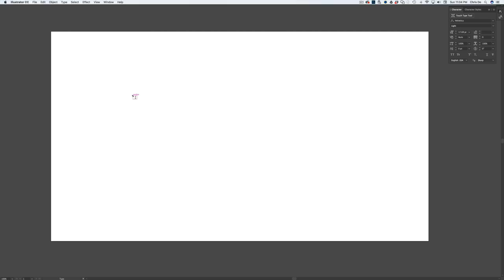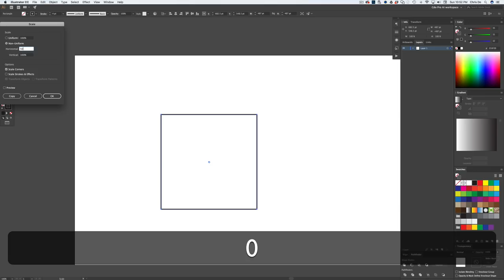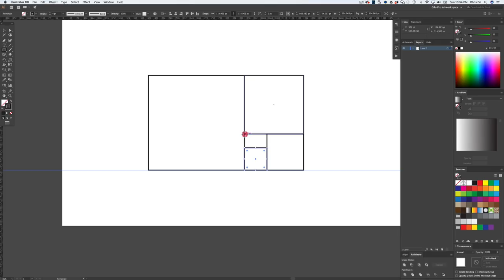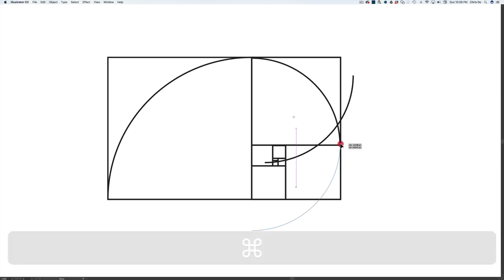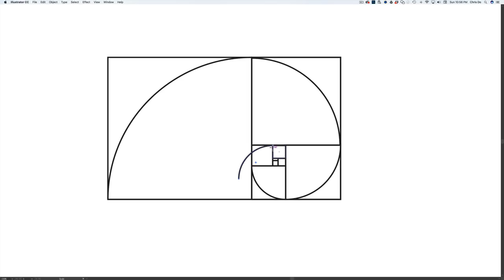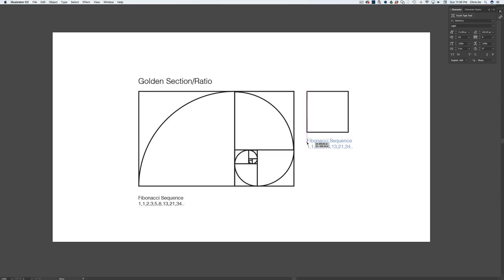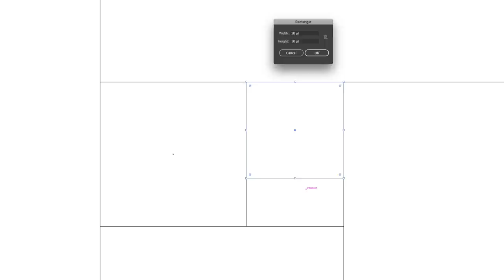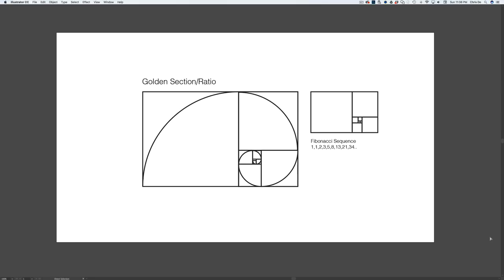How To: Draw Golden Rectangle Fibonacci Sequence | Render the golden ratio/mean in Adobe Illustrator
How to draw the golden rectangle, section, mean and is this the same as the Fibonacci sequence? What is the Fibonacci sequence and how do you recreate it.

Adobe Illustrator demo on how to draw the Golden Section.

Stop Stealing Sheep & Find Out How Type Works, Third Edition 📕

We love getting your letters. Send them here:
1702 Olympic Blvd.

Credits:
Social Media Manager – Cheryl Stevens
Annotations– Isaiah Nwukor
SEO— Jacob Campbell